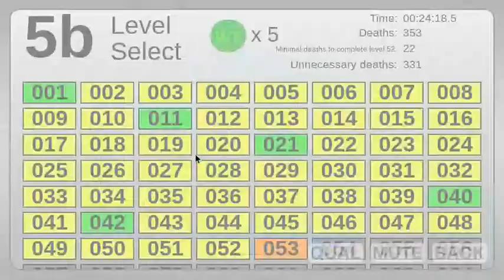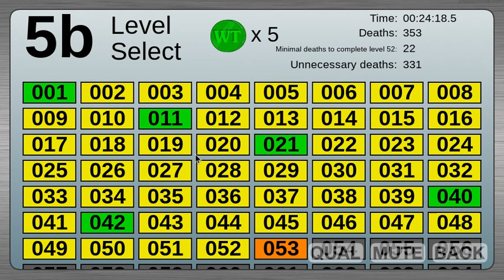BFDIA 5b - Level 27 finish% in 8.2 seconds (wr)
I win you lose now it's time to drink some booze

0:00 grinding...
6:56 winner winner chicken dinner